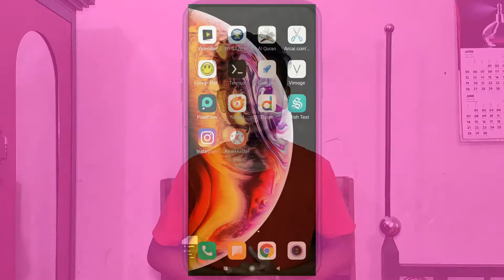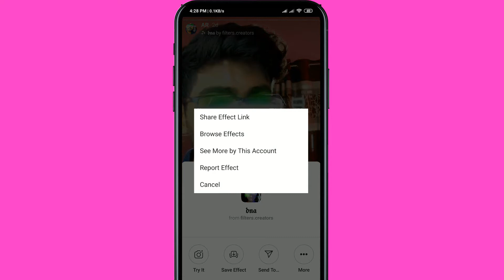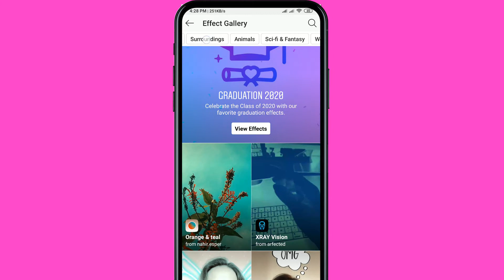Futuristic Sci Fi Photo & Video Editing। মোবাইলে থাকা App দিয়েই তৈরি করুন।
You're any Tech Problem inbox please my Facebook page